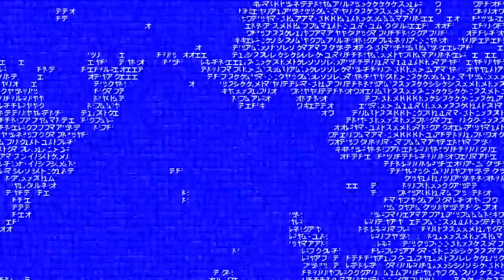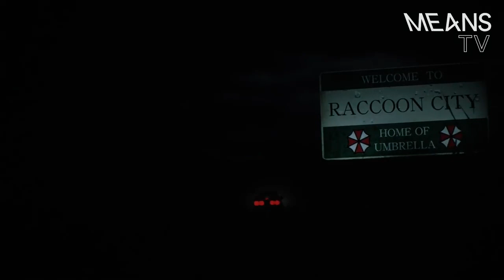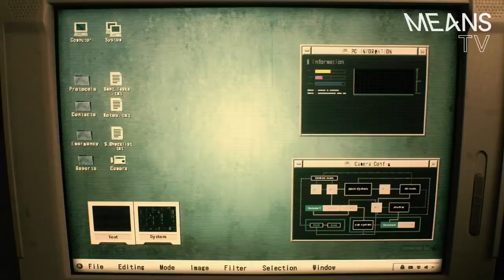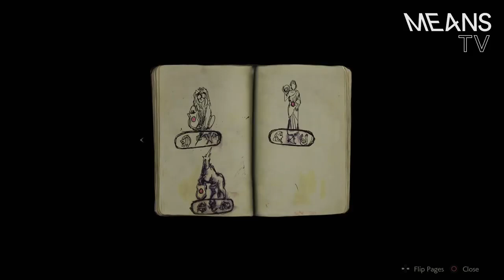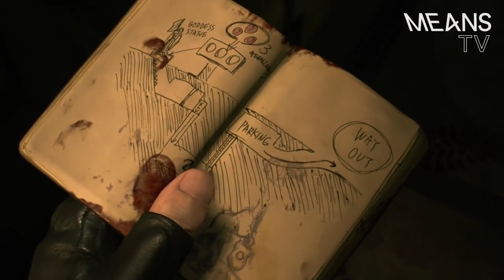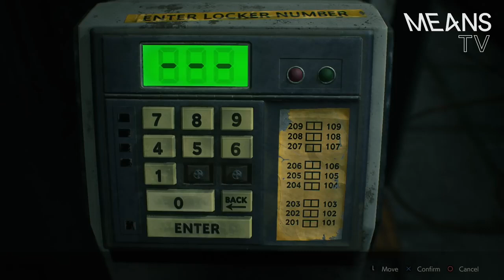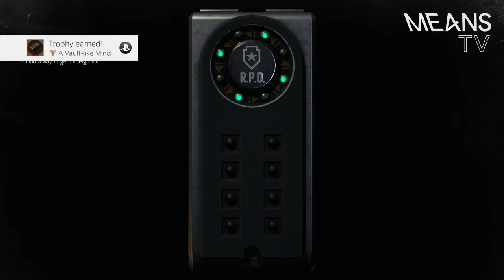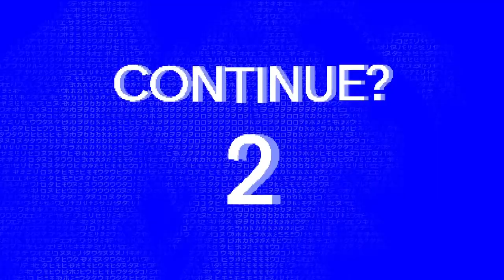Resident Evil 2 feat. Will Menaker | Left Trigger | Means TV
Bryn and Chris play Resident Evil 2 with Will Menaker from Chapo Trap House.

Left Trigger is the best and only Marxist gaming show on the internet.